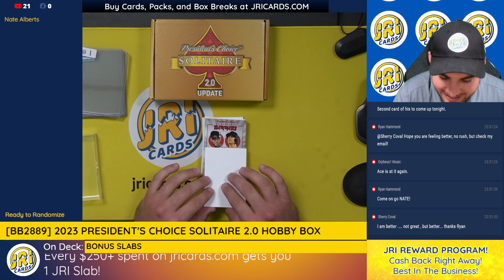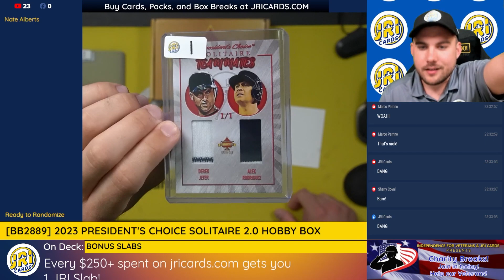2023 President A-Rod & Jeter!